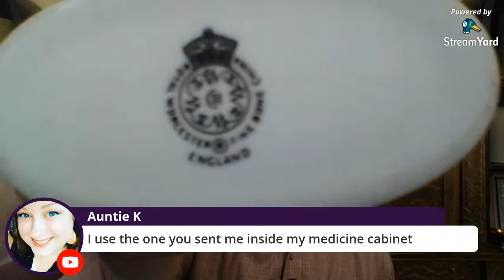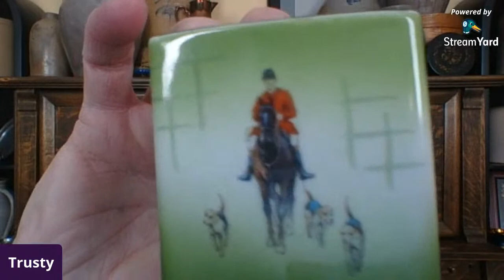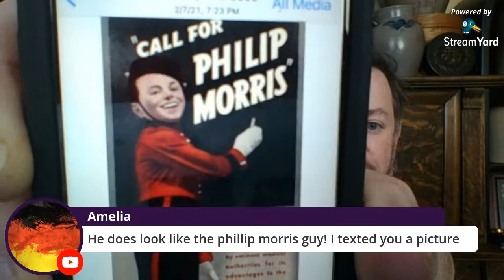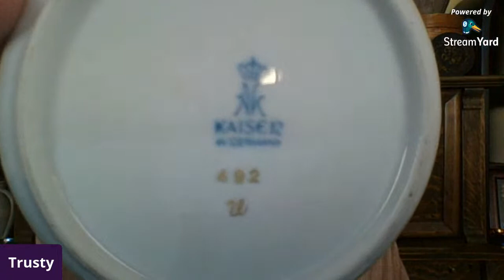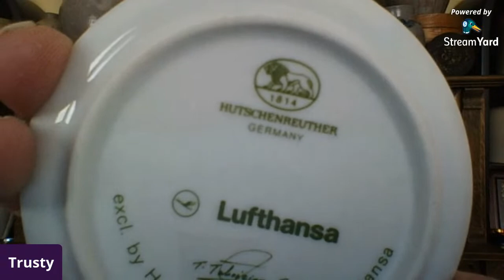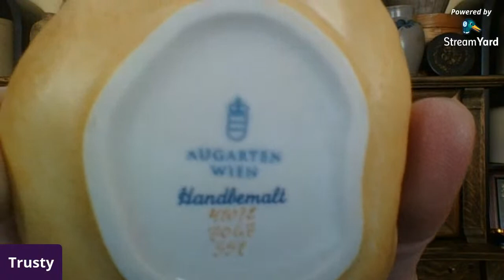Trusty's Cabinet of Curiosities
Do you ever wonder what Trusty collects for himself? Maybe you've seen his ShowOffYourBunker Challenge Video from @TheAntiqueNomad's challenge last year, and maybe you hear a few keepers in a haul video, but this time Trusty empties (one of) his display cabinets and will do a LIVE show and tell of some of his collections. Tobacciana (he has never smoked), Salt Cellars, trinkets and of course, COASTERS! Join this LIVE CHAT and see what's behind the glass door!